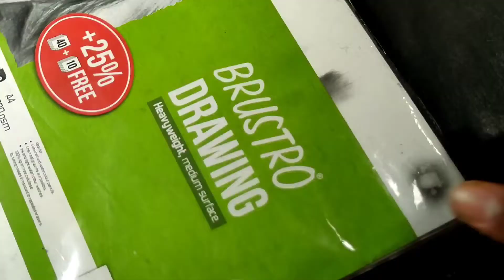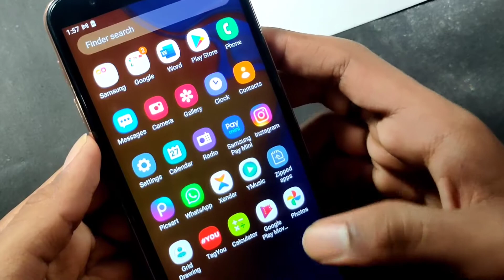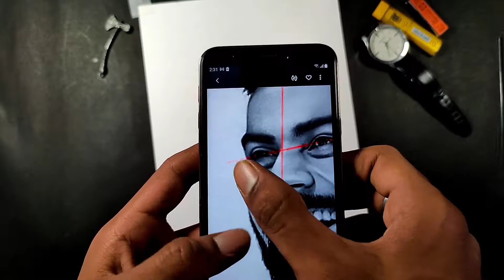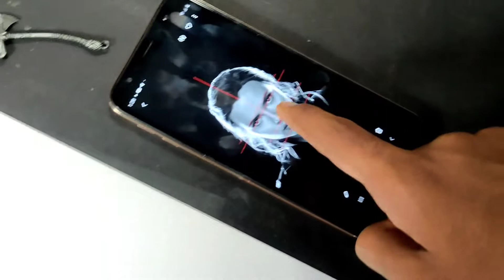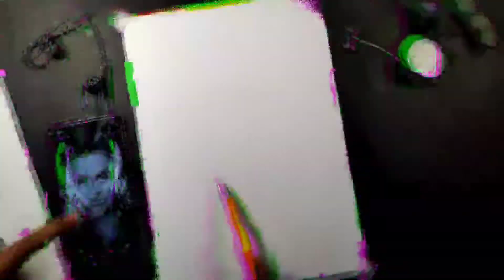How to Draw Free Hand Outline | Failed Free hand Outline 🥲 | Parctice Freehand Outline Step by Step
hello guys in this video I am going to draw freehand outline and I am going to practice free and outlined in this video so if you are really interested to how to draw freehand outline for artist so watch this video till and this video is helpful for you and I am going to tell some important points to you also so watch till end and if you didn't subscribe to my channel yet so subscribe to my channel and like this video for more videos like this .

so if you guys really like this video and feel that this video is helpful for you please subscribe for more videos like this and in next video I am going to share a Timelapse video of this drawing so please be with me in this series .

How to Shade a Realistic face | Drawing SSR ♥️ | 6 Tips for Realistic drawing | How to Draw a Face

Steadler Pencil ( small )

Sakura Mechanical pencil HB , 0.3 mm

Sakura Mechanical Pencil 2B , 0.3 mm

Brusto Sketching Paper

4B lead

Brusto A5 Sketch Book

Brusto Graphite Pencil

FOR BEGINNERS.

Artline Pencil For Beginners

Ivory Sheet (A4)